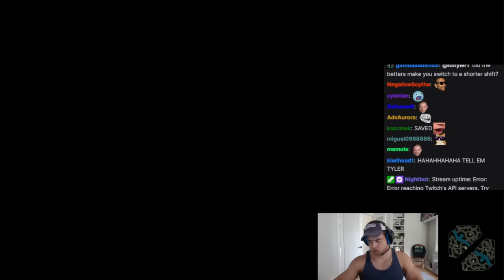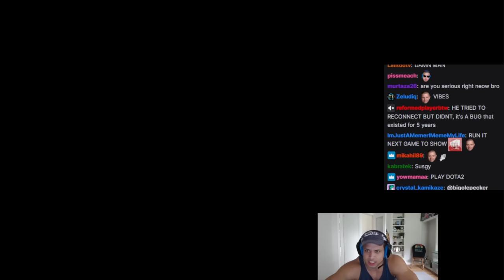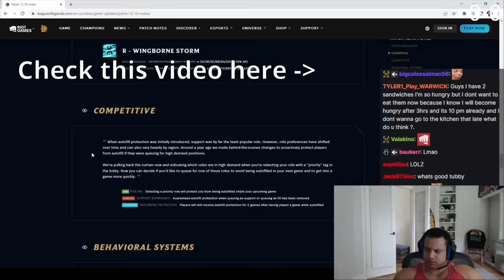Tyler1 Outbreak of The Decade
loltyler1 RAGE Major Outbreak of The Decade

0:00 MUST WATCH #1
1:20 MUST WATCH #2
2:35 MUST WATCH #3
4:18 MUST WATCH #4
5:34 MUST WATCH #5